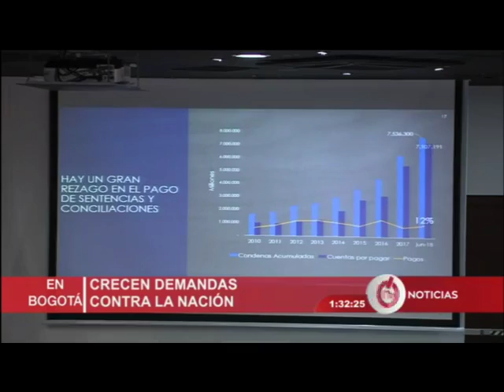Crecen demandas contra el estado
VÍA: NTV NOTICIAS